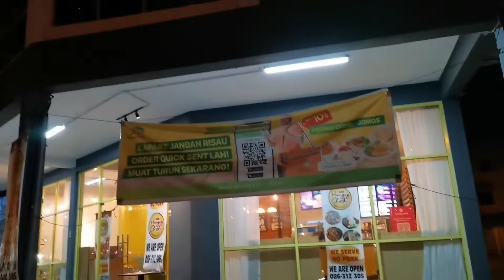kawasaki versys 650 laluan Sibu ke Bintulu part 3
Ride kerja ke Bintulu menggunakan Versys 650 Dari Kuching sampai la ke seluruh daerah Sarawak.